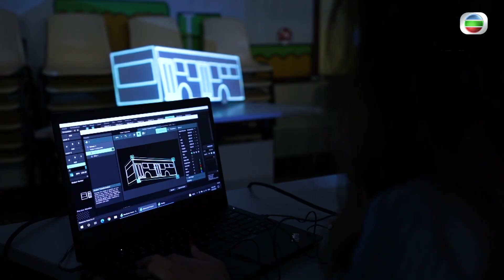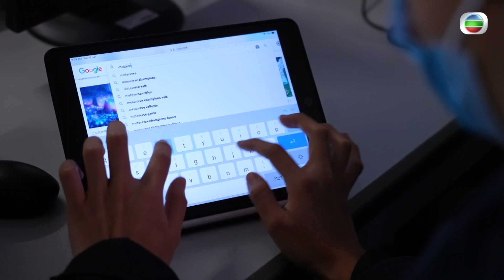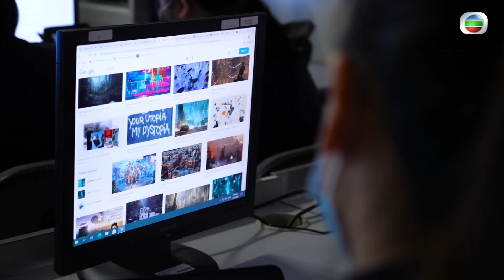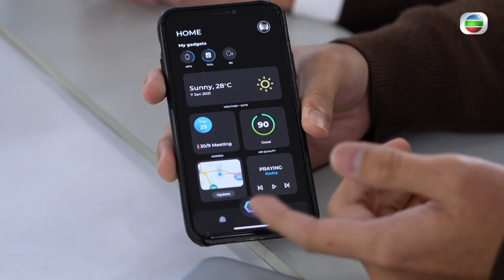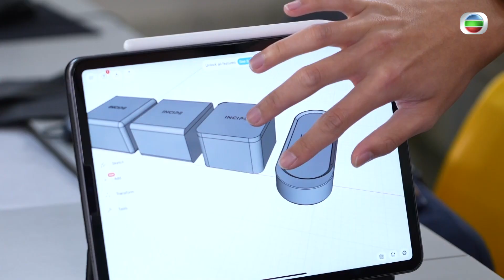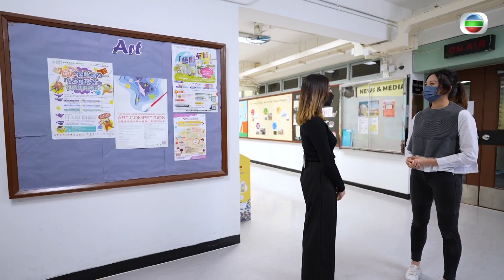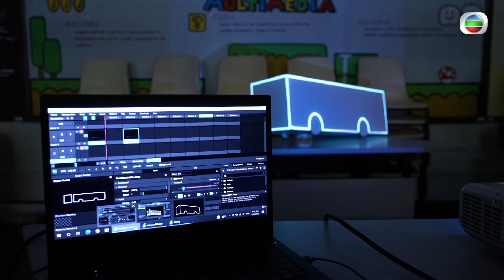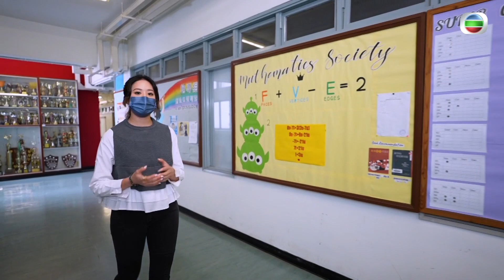STEM EDUCATION | TRUE VALUE | EPISODE 5 | DOLCE VITA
A meaningful life is one in which you feel engaged, has higher purpose, and able to connect passion with personal values. In this segment of DV, we are going to discover the true value of an alternative curriculum for youth in Hong Kong. Veronica has a chance to talk to different people to learn more about STEM education, a teaching method that builds critical thinking and problem-solving skills for future generations.